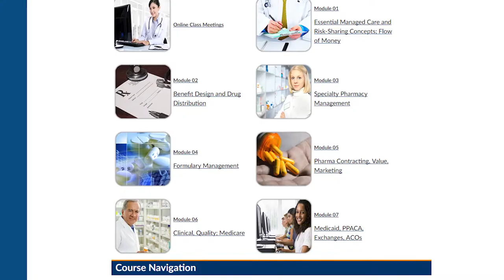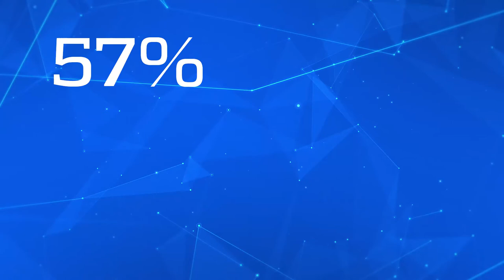UF Pharmaceutical Outcomes & Policy Facebook/Website Trailer